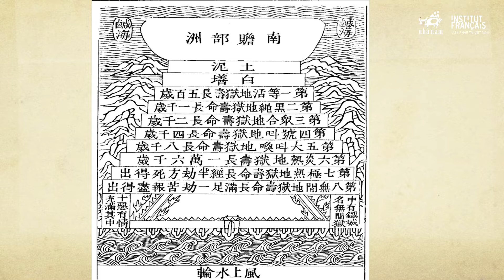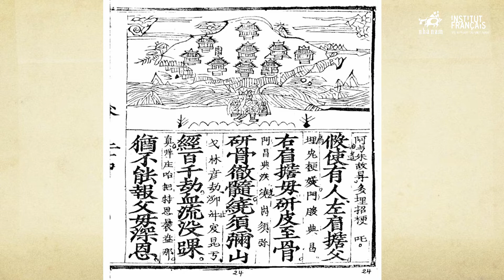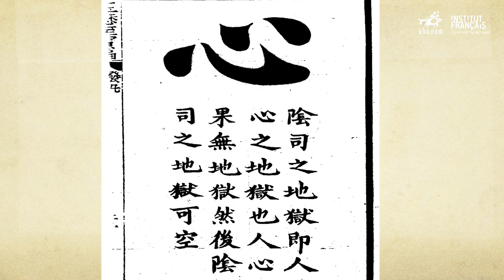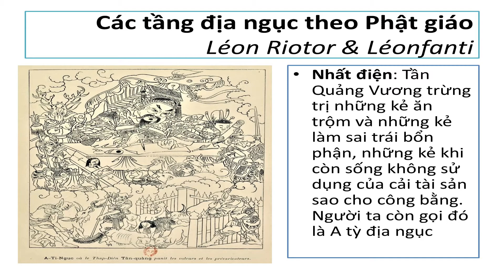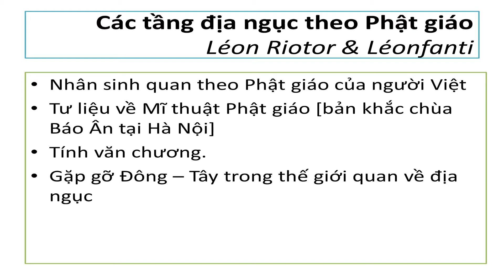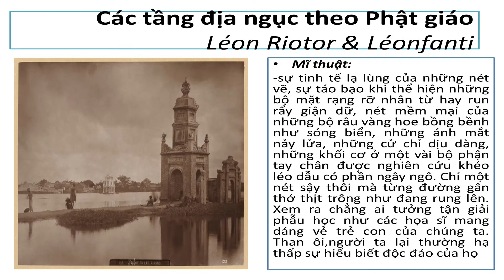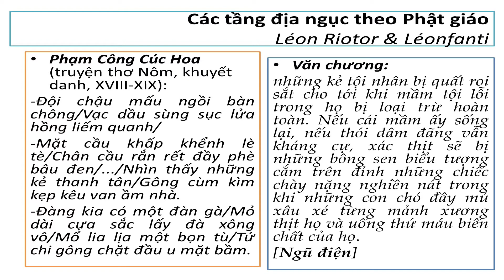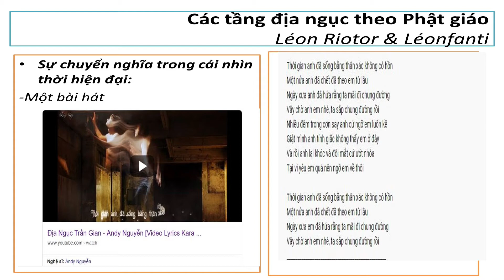Tọa đàm ra mắt bản dịch cuốn sách "Các tầng địa ngục theo Phật giáo"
Nhân dịp ra mắt bản dịch tác phẩm "Các tầng địa ngục theo Phật giáo" của hai tác giả người Pháp: Léon Riotor và G.Leofanti, Nhã Nam phối hợp với Viện Pháp tổ chức buổi tọa đàm "Địa ngục trong tâm thức người Việt" để giới thiệu đến bạn đọc những vấn đề khác nhau liên quan đến các tầng địa ngục trong triết học và văn hóa Phật giáo.
Sự kiện có sự tham gia của Tiến sĩ Trần Trọng Dương - nhà nghiên cứu Hán Nôm và cổ sử Việt Nam, cùng Tiến sĩ Văn học Mai Anh Tuấn. Tọa đàm diễn ra từ 18h-20h15 ngày 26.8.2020, tại Thư viện L'espace, 24 Tràng Tiền, Hà Nội, thu hút trên 500 người theo dõi livestream và 30 phóng viên báo chí tham dự trực tiếp.